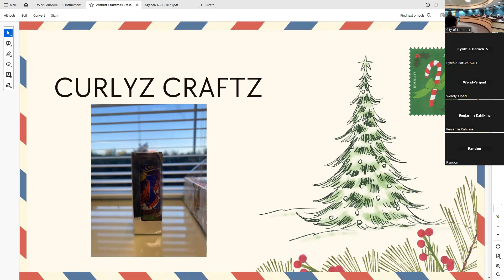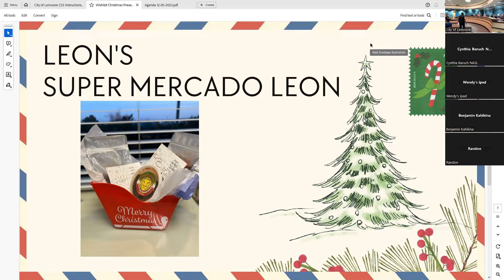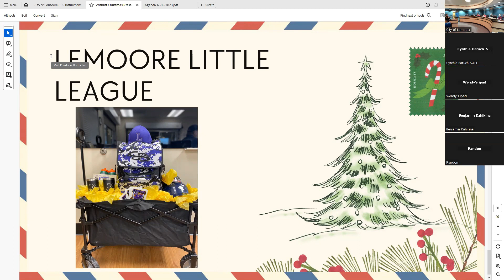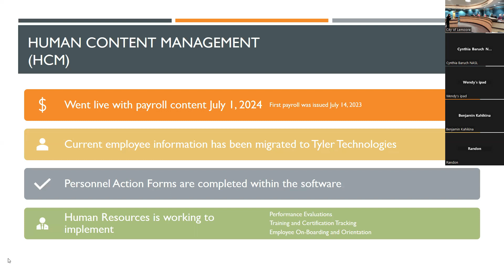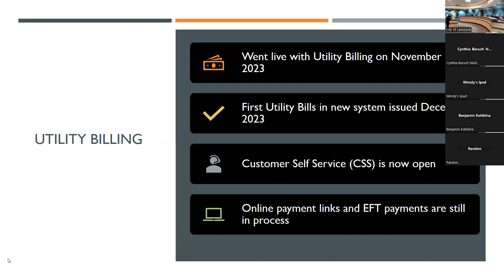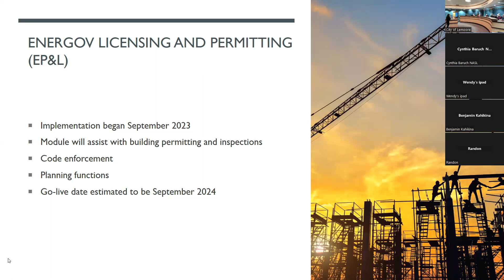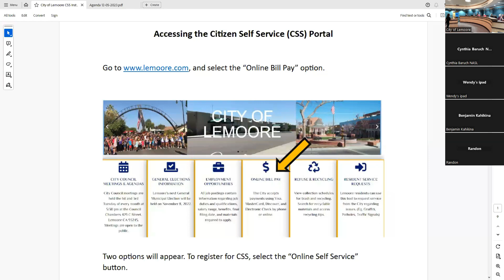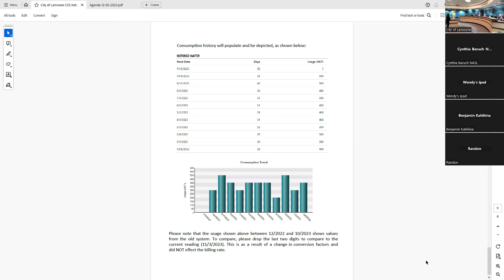City of Lemoore Council Meeting 12-05-2023